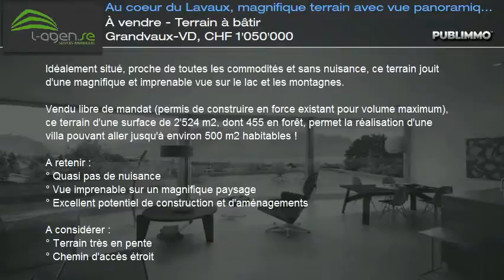À vendre - Terrain à bâtir Grandvaux-VD, CHF 1'050'000